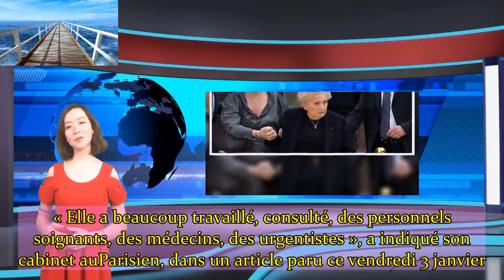Bernadette Chirac Brigitte Macron ne l'a pas abandonnée et « prend régulièrement des nouvelles »